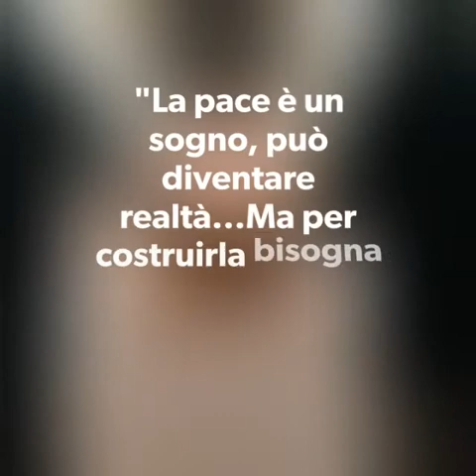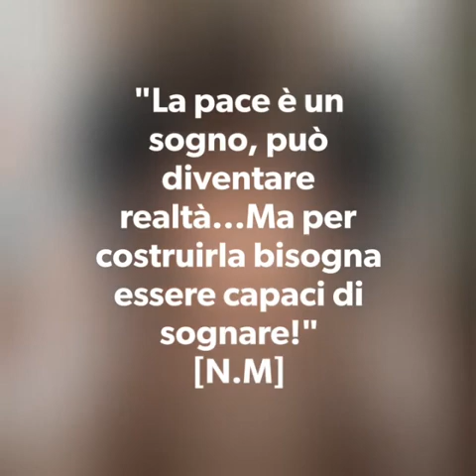Giorno della memoria 27 gennaio 2021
Lavoro svolto presso la scuola dell'infanzia per onorare il Giorno della memoria